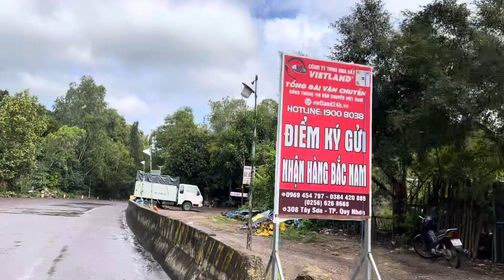Quy Nhon city| Go to Quy Hoa pass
Viet Nam Street - Quy Nhon Street in by night
Vietnamese street| Vietnam Street - Quy Nhon Street in by night